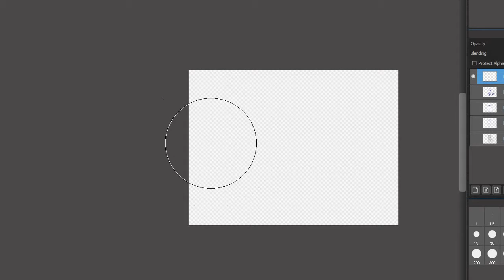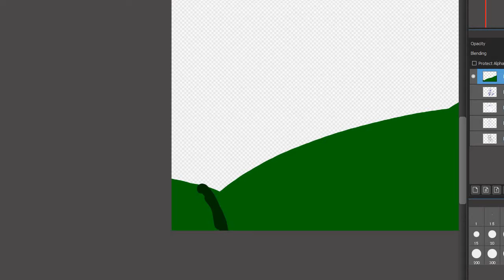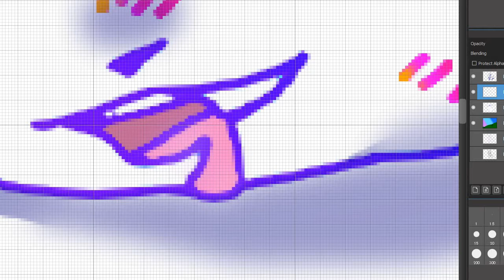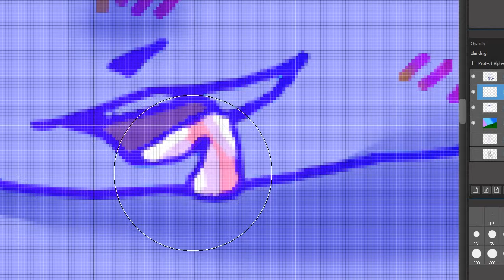Fanart for Dogelinq UwU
Music in this video - Bubble tea - dark cat , Juu , Cinders uwu